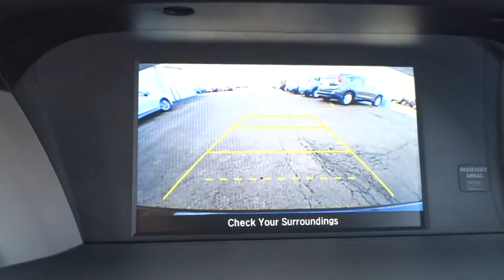2015 Honda Accord Sedan Elmhurst, Oak Park, River Grove, Bellwood, Franklin Park , IL 5063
2015 Honda Accord Sedan
2015 Honda Accord Sedan EX - Stock#: 50630 - VIN#: 1HGCR2F76FA089760